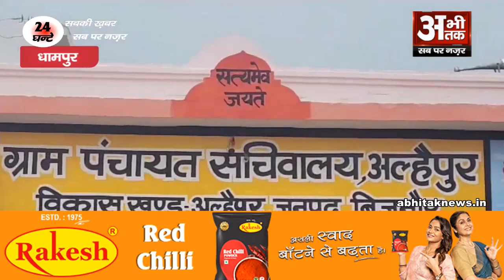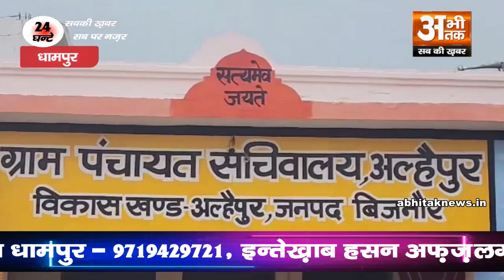धामपुर की अल्हैपुर ग्राम पंचायत का आई०एस०ओ० सर्टिफिकेशन के लिए हुआ चयन